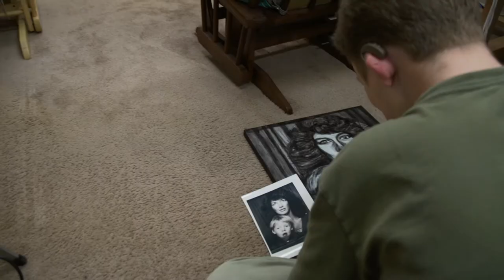Logan's Syndrome - Trailer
Shot over the course of five years Logan's Syndrome is a personal documentary about Logan Madsen, an artist with a rare genetic disorder who comes to terms with his disability through his bold art.